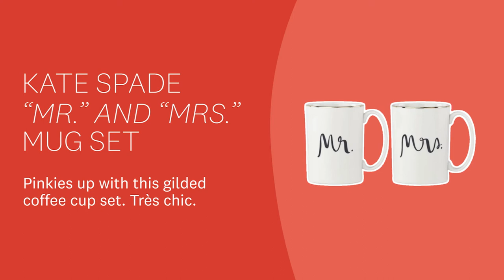Must Have Registry Items for Coffee Lovers | The Knot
In our new series, Registry Collective, we are sharing our favorite registry items for each couple based on their styles and interests. Today's episode is all about the must have registry items for the perfect cup of coffee. Every coffee lover should take notes because these coffee makers are registry essentials.

Bridal Party "Mr." and "Mrs." 2pc Mug Set by Kate Spade